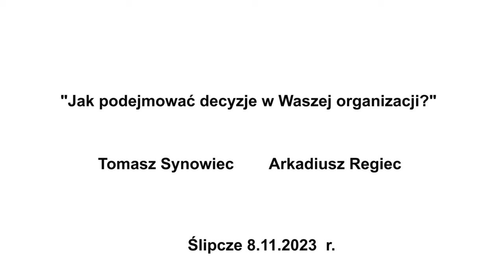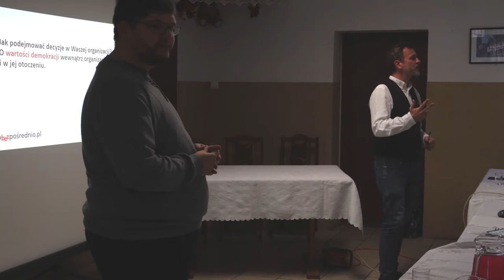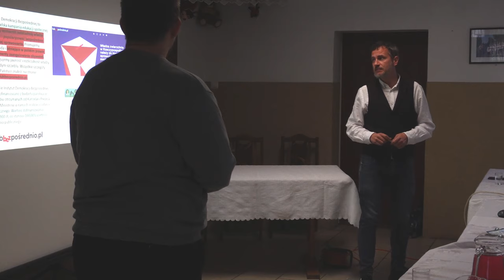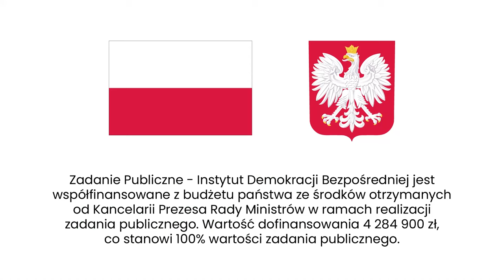Wierzymy w siłę społeczności! Demokracja w organizacji, gminie i Polsce. Wprowadzenie do szkolenia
W działalności stowarzyszeń, lokalnych grup aktywistów czy kołach gospodyń wiejskich ważne jest, by sposób podejmowania decyzji i rozstrzygania konfliktów zachęcał wszystkich członków i sympatyków do zaangażowania i najlepiej realizował społeczne potrzeby. Dlaczego warto robić to w sposób demokratyczny? Jak wykorzystać do tego nowoczesne technologie? To temat pierwszego z naszych spotkań.

Spotkanie pt. „Jak podejmować decyzje w Waszej organizacji? O demokracji wewnątrz organizacji” odbyło się 8 listopada w miejscowości Ślipcze. Relacja ze spotkania, prezentacje i zdjęcia